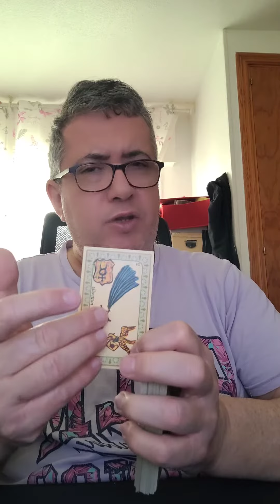Virgo: 8 de Abril de 2024.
Lectura diaria.